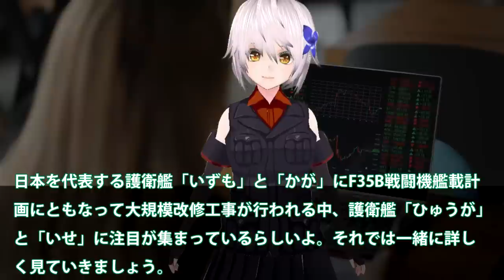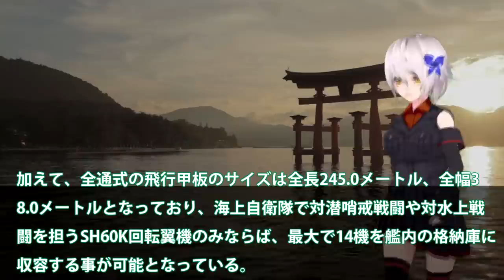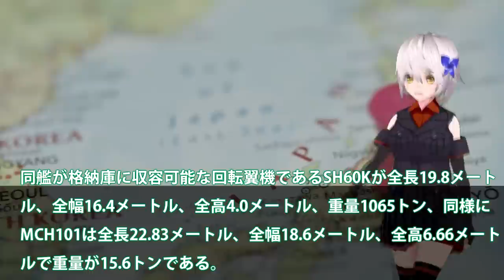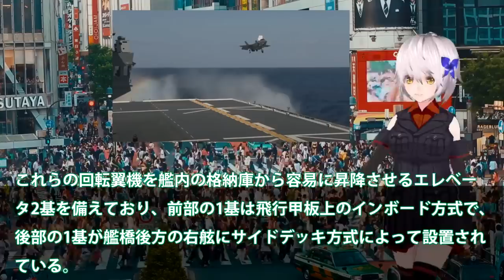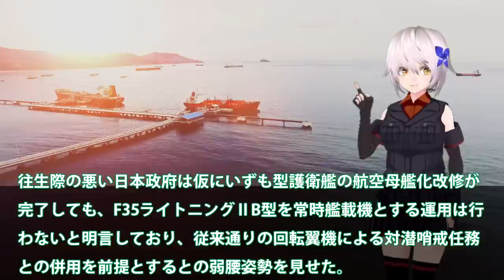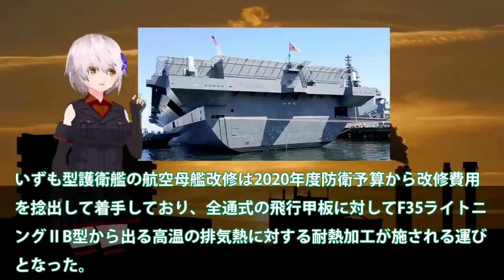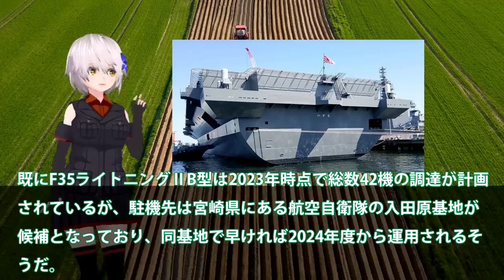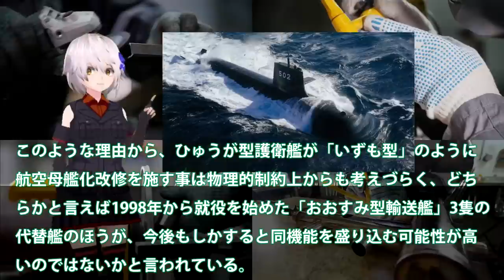【軍事解説】海自防空能力がついに進化か！F35B艦載でマジでヤバいいずもとかが？次期空母護衛艦建造に国連恐れる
引用・転載「出典：海上自衛隊ホームページ」
引用・転載「出典：航空自衛隊ホームページ」
引用・転載「出典：陸上自衛隊ホームページ」